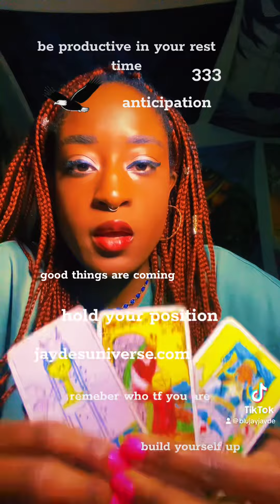BE PRODUCTIVE IN YOUR REST TIME